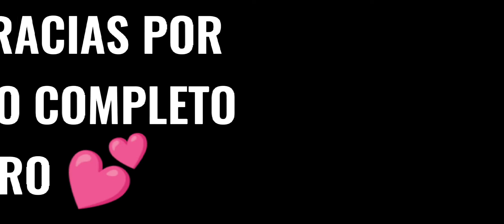Así Fue como llegué A Heroico en la Temporada 9 De Duelo de Escuadras Clasificatoria/FREE FIRE MAX